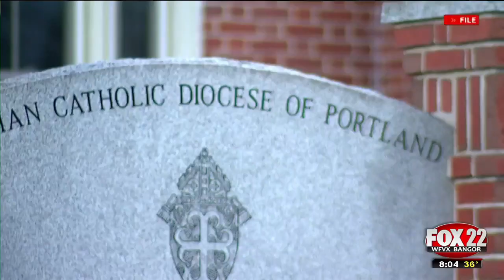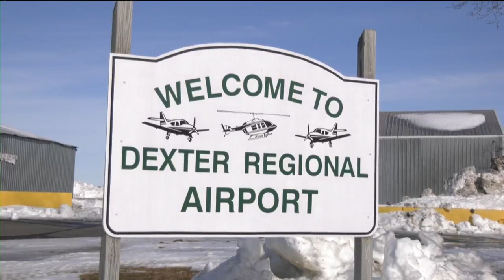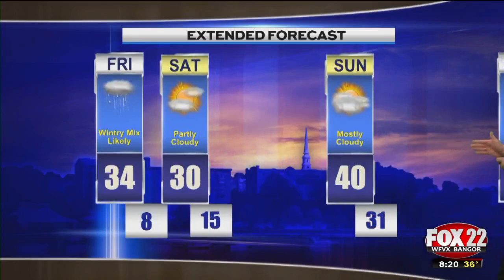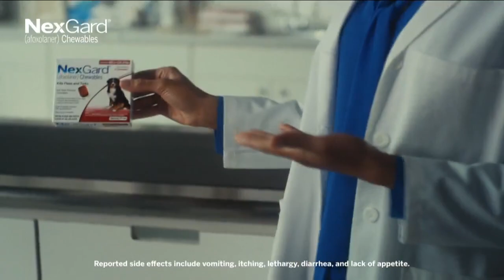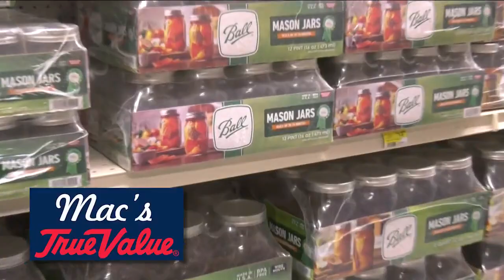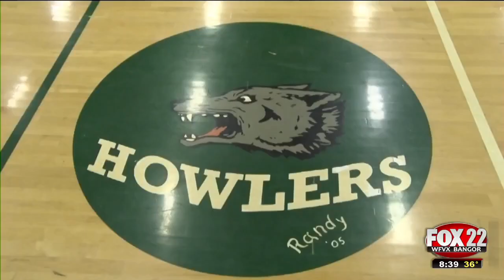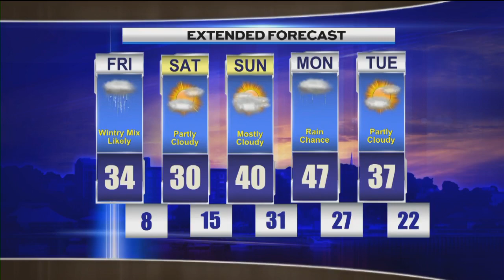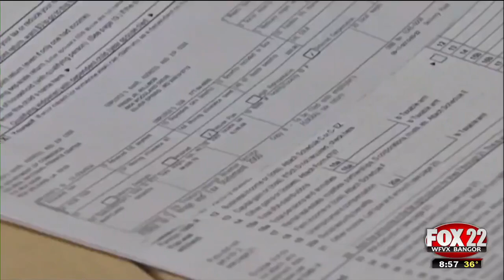WFVX Morning Fox News Friday